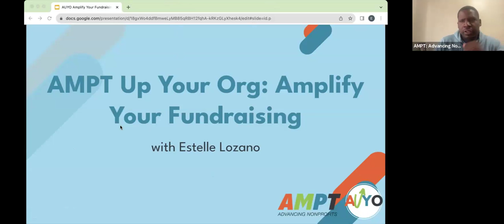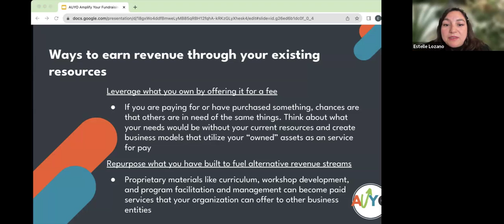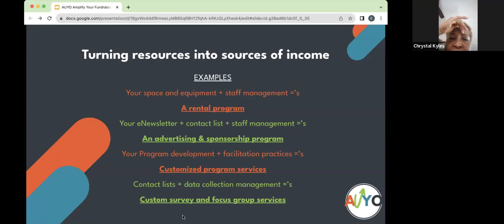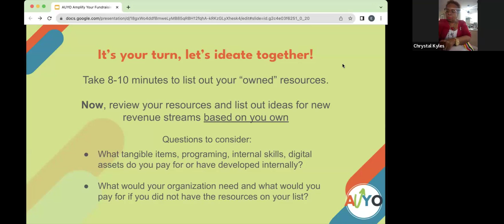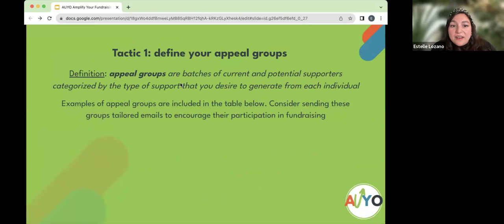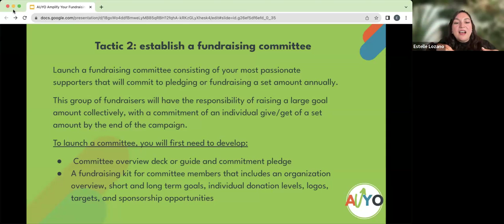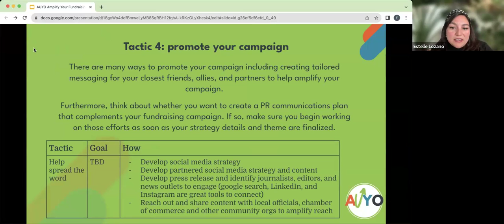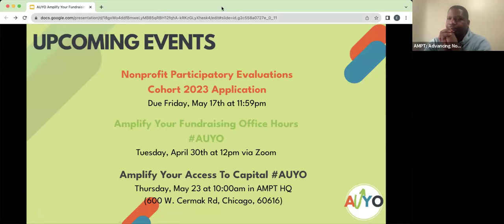AUYO Workshop: Amplify Your Fundraising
Estelle Lozano, AMPT Director of Development, takes you through Fundraising, including tapping into your already owned resources, activating your base network, and optimizing relationships.